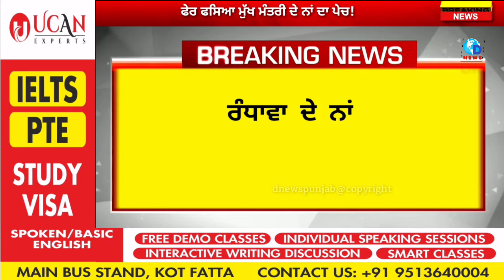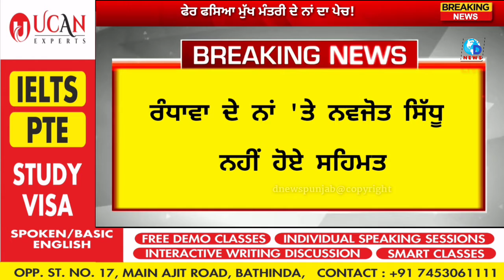ਫੇਰ ਫਸਿਆ ਮੁੱਖ ਮੰਤਰੀ ਦੇ ਨਾਂ ਵਾਲਾ ਪੇਚ! Sukhjinder Randawa ਦੇ ਨਾਂ 'ਤੇ ਸਿੱਧੂ ਨਹੀਂ ਹੋਏ ਸਹਿਮਤ